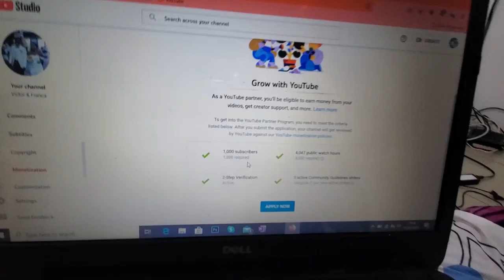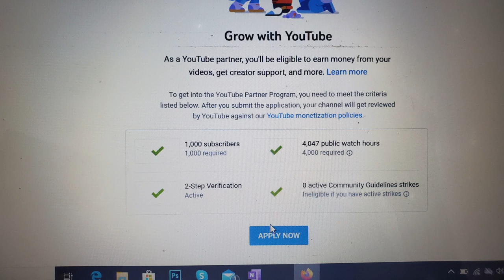CELEBRATING 1K Subs And 4k Watch Hours | The Kwetso Family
Published on 3rd May, 2022

Jubilation! It has been a hard walk and not an easy road to walk on. I mean, in this YouTube Space, everything you do is difficult and we have come here because of you. God bless you.